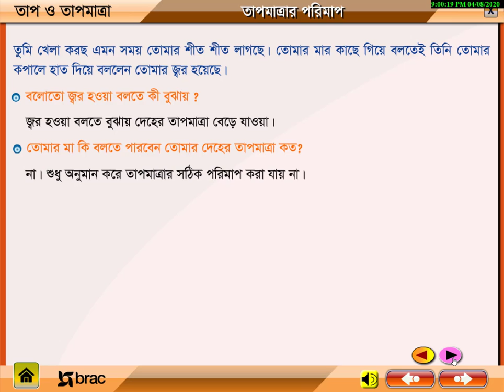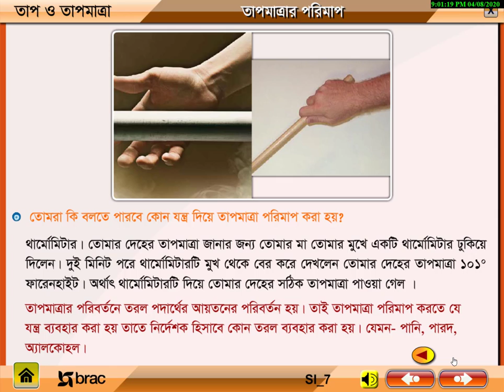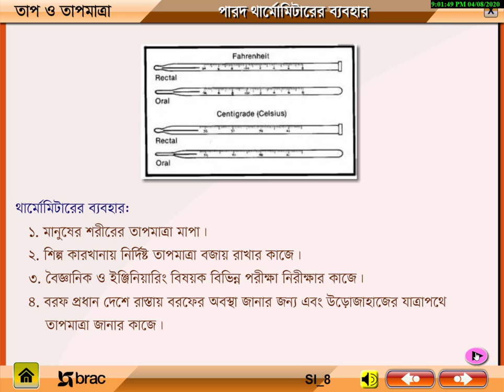৯.৫ তাপমাত্রার পরিমাপ